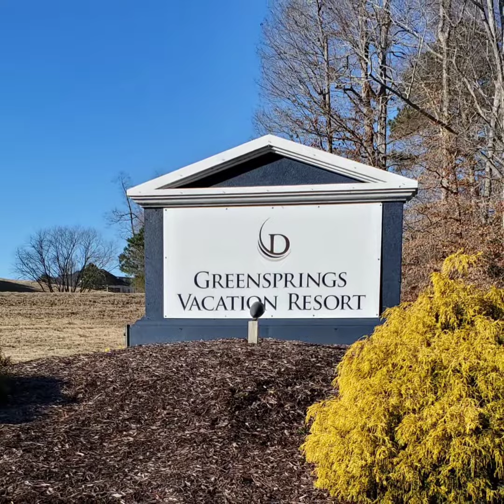hanging with the grandkids